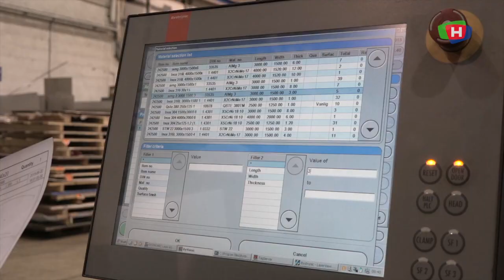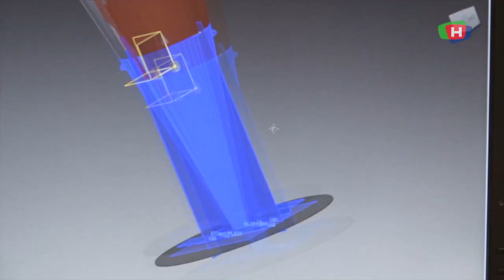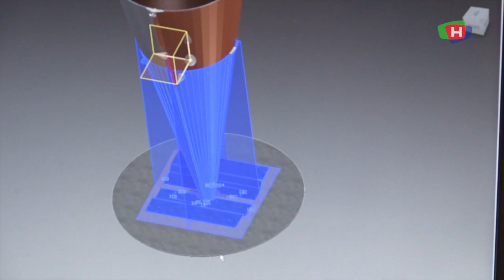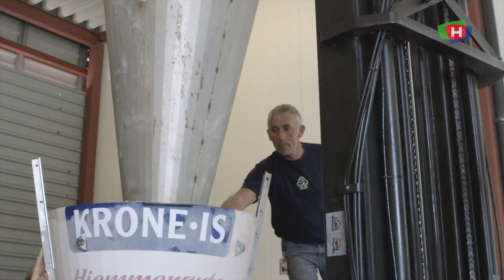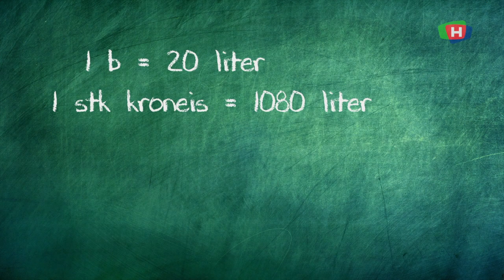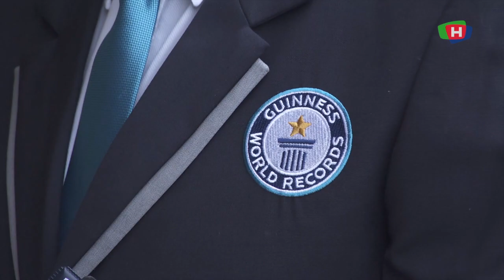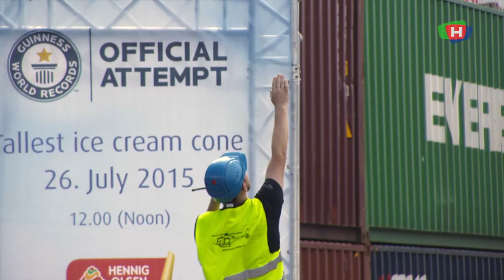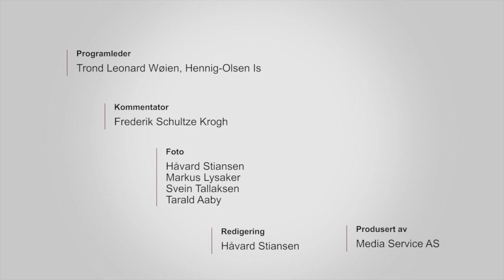210513 VERDENS STØRSTE IS